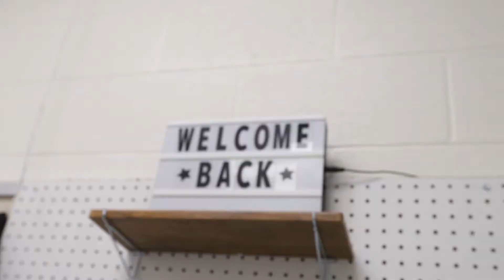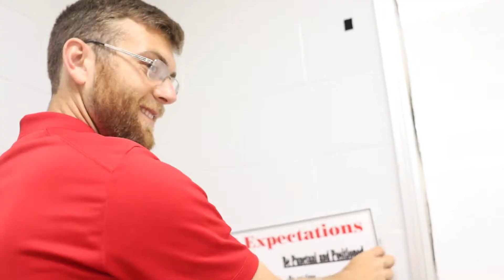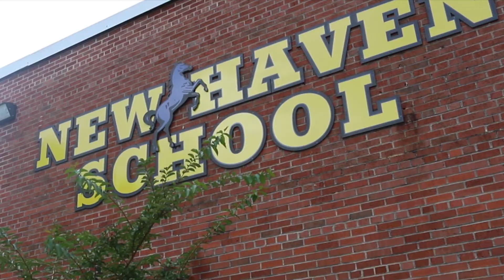Welcome Back to School, Nelson Countians!